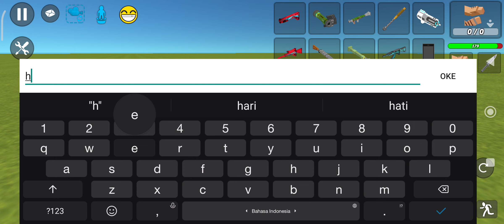bug baru :) new bug :)